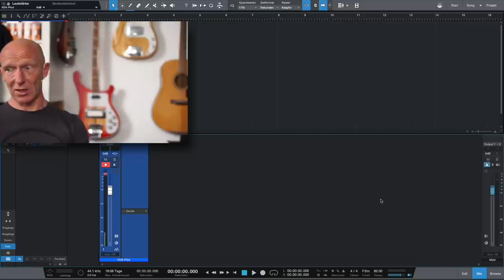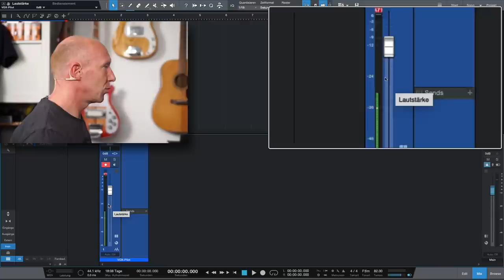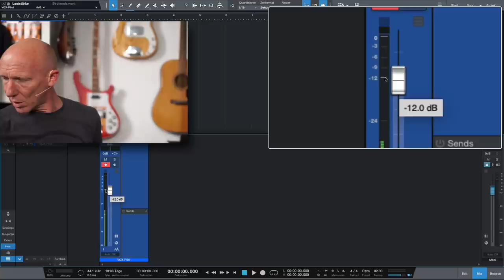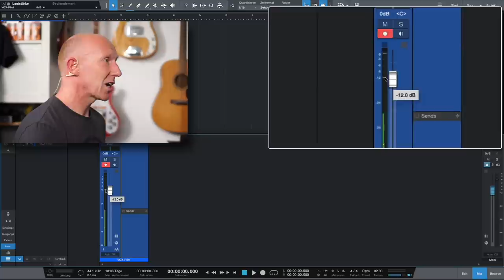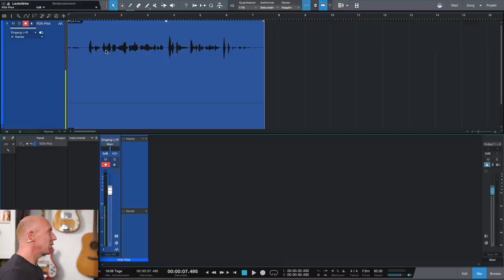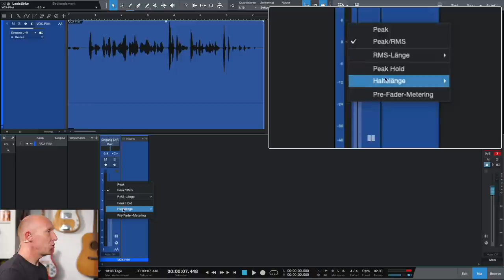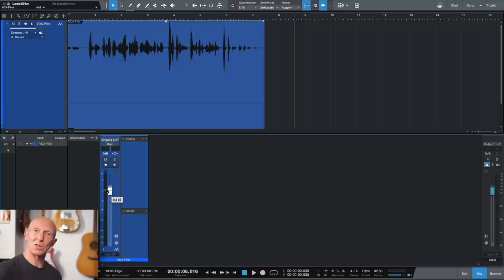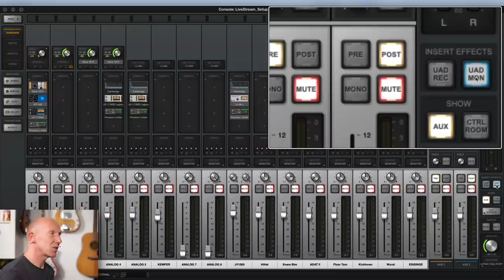Teil 2: Rap / Gesang besser aufnehmen: 20 Tips für Beginner und Fortgeschrittene | Recording-Blog 79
Mixpraxis 79: 20 Tipps für bessere Vocals Aufnahmen (heute zehn und letzte Woche zehn) helfen Dir, vor, während und nach der Aufnahme das bestmögliche Ergebnis aus Deinen Rap- und Gesangsaufnahmen herauszuholen!

0:00 Einleitung
1:23 24 BIT-AUFNAHMEN
5:33 RICHTIG EINPEGELN
9:20 NIE DIE LETZTEN 25% REGELWEG AM MIC-PRE
11:57 FETHEAD MIC-PREAMP
13:12 SPLITTER = MIC X 2
14:49 PRE-FADER-METERING
17:36 DIRECT MONITORING
20:02 PERFEKTER KOPFHÖRERSOUND
23:13 EQ & KOMPRESSOR BEI DER AUFNAHME
24:50 COMPING